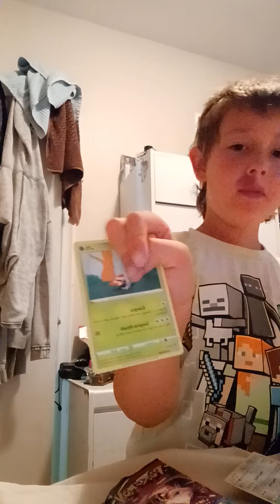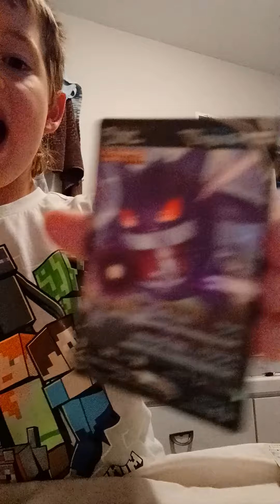Hunters seventh birthday Pokémon ball card packages open reveal video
Hunter got the levelball pokeball he's wanted! Here's a unveiling video of the cards inside.